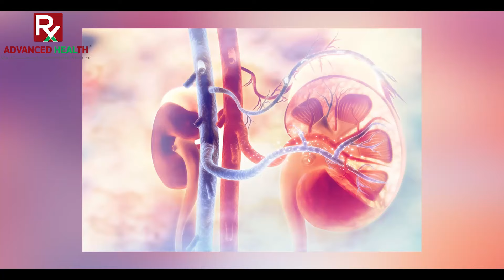Dangers of Dialysis.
📚👨‍⚕️ Explore the nuanced world of kidney dialysis and its potential side effects in this informative video featuring Dr. Ravi Vairagade. Gain valuable insights into the impact on overall health, potential complications, and strategies for mitigating these effects.

Join Dr. Ravi Vairagade as he discusses the physiological impact of kidney dialysis on the body. Learn about potential side effects such as changes in blood pressure, anemia, and electrolyte imbalances, and understand how these factors can influence the overall health of individuals undergoing dialysis.🩸💡

Get Free Consultation of Root Cause Treatment/ निशुल्क परामर्श के लिए

To stay updated with us, join our Telegram/ WhatsApp channel.

Queries Answered In This Video:
dialysis ke side effects in hindi
dialysis side effects
dialysis side effects in hindi
क्या हैं डायलिसिस के फायदे और नुकसान
Benefits and Disadvantages of Dialysis
side effects of Dialysis in kidney failure
किडनी फेलियर में डायलिसिस कराने के साइड इफेक्ट
Dialysis patients KI Kidney Theek Ho Sakti Hai ?
How Long Can You Live On Dialysis With KIDNEY Failure?
क्यों नहीं करवाना चाहिए डायलिसिस
Complications and Side Effects During Dialysis Explained in Hindi
Dialysis Kaise Hota Hai
What is Kidney Dialysis
Dialysis क्यों नहीं करवाना चाहिए ?
How Many Times Should Dialysis be Done
Dialysis की जरुरत कब पड़ती है
How kidney diseases can be diagnosed and treated
Share your Pancreatitis success stories or questions in the comments below! 💪🌿🏥
About Dr. Ravi Vairagade
Dr. Ravi Vairagade, a renowned expert in the field, will guide you through a holistic approach to healing, emphasizing the importance of lifestyle changes and nutrition.

Check out some more  related videos here:

क्या है लक्षण Kidney Damage के | Toxic Kidney Common Signs That Your Kidney is Not Working Properly

idney fail hone ke lakshan
kidney fail
kidney failure symptoms in hindi
kidney fail ke lakshan
kidney failure in hindi
chronic kidney disease in hindi
kidney failure reasons in hindi
kidney failure treatment in hindi